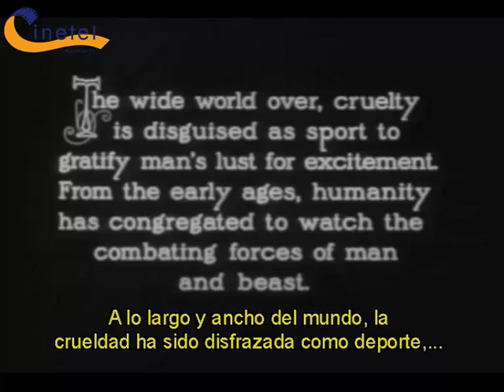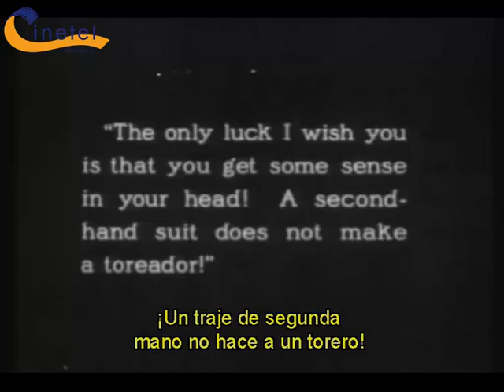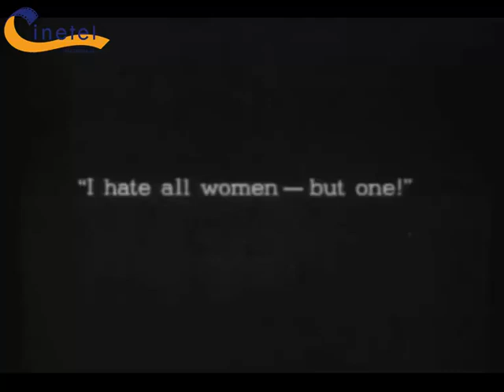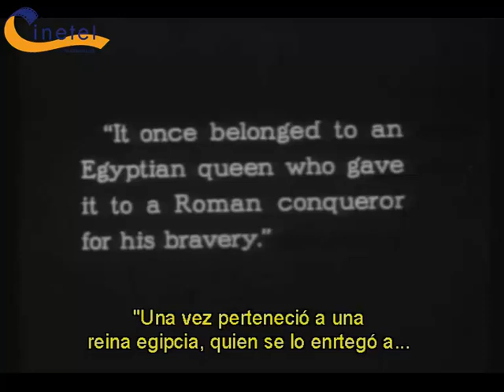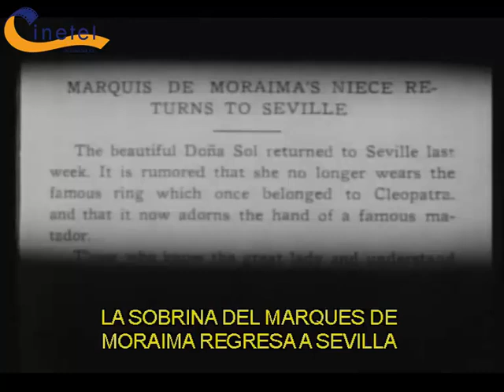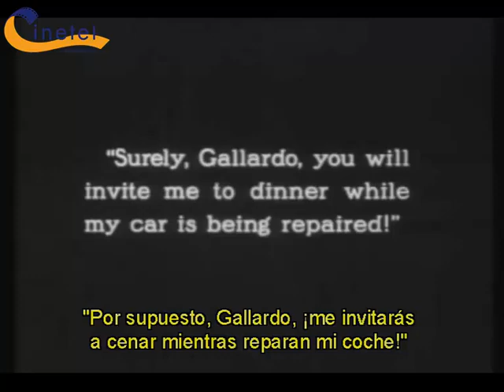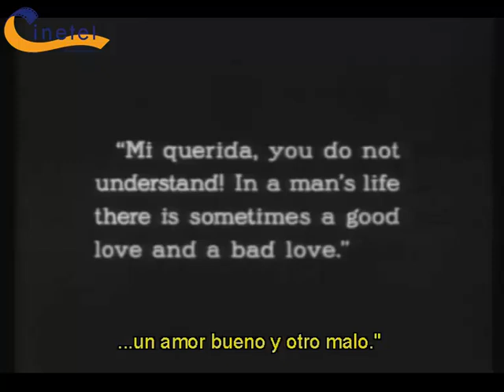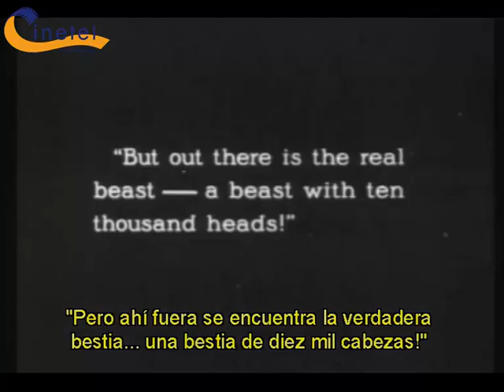SANGRE Y ARENA (Blood and Sand, 1922, Full Movie, Sub Esp, Cinetel)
Un joven sevillano desea ser torero y logra ser una estrella. Esto le permite casarse con su novia de la infancia. Pero aparece otra mujer, de alta alcurnia, que hará que el diestro también se enamore de ella. Se debatirá entre el amor de 2 mujeres.
Director: Fred Niblo.
Cast: Rudolph Valentino, Rosa Rosanova, Leo White, Rosita Marstini.